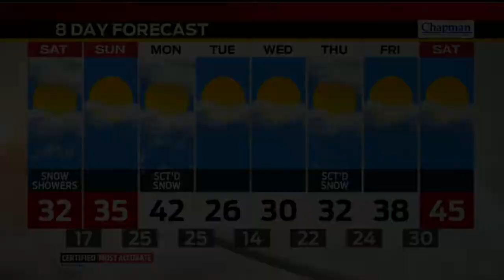Saturday Morning Forecast